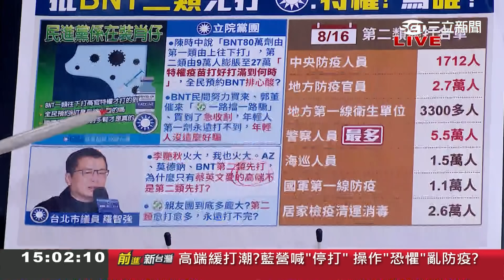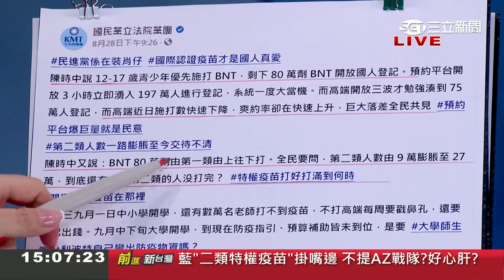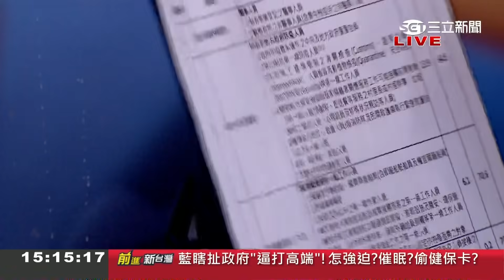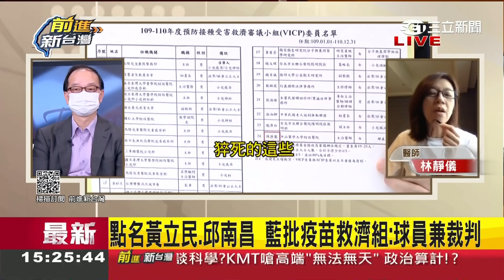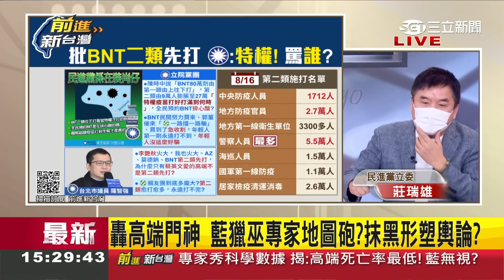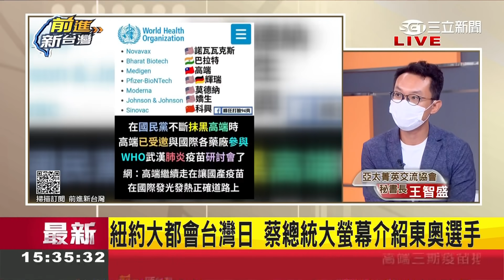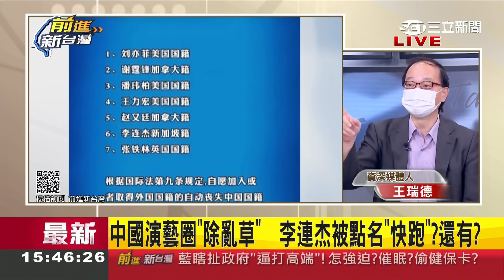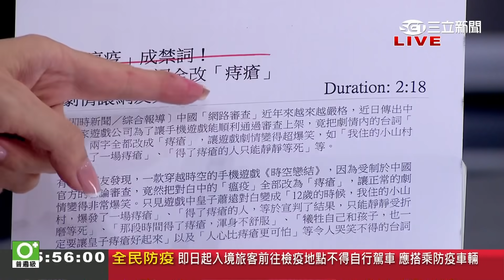全球領袖民調 "習近平墊底"惹人厭?! 紐約大都會台灣日 蔡英文演講感謝"美國" 台灣總統登上美國球場 中國封殺不了!│黃倩萍主持│【前進新台灣 PART2】20210830│三立新聞台